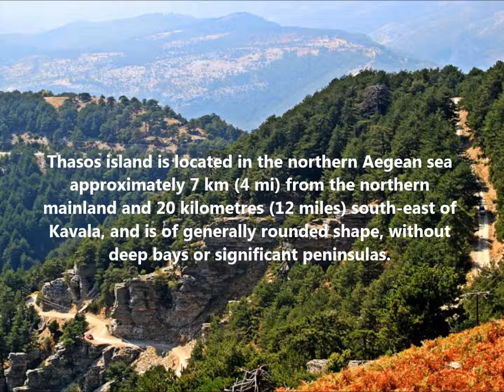SV8/DH7IF SV8/DH7IF P Thassos Island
DH7IF will be active from Thassos Island until 21 June 2014 as SV8/DH7IF and SV8/DH7IF/P